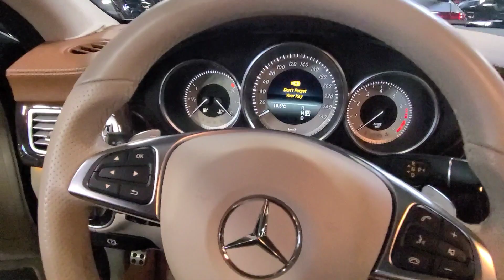2017 Mercedes-Benz CLS550